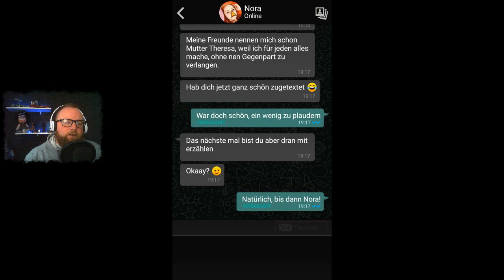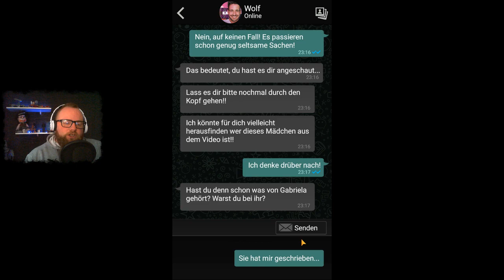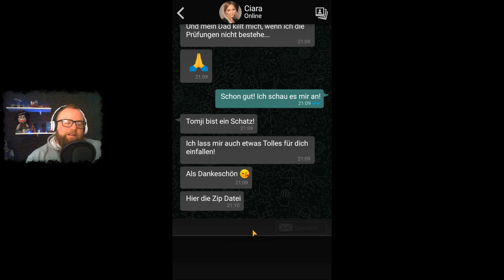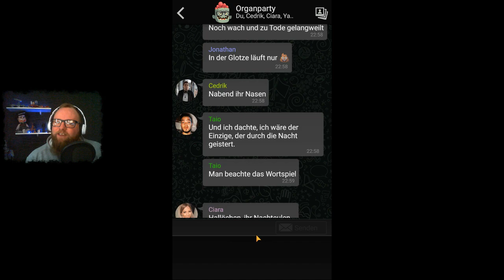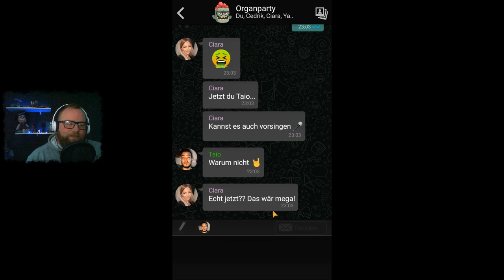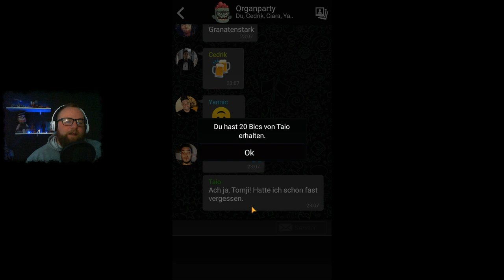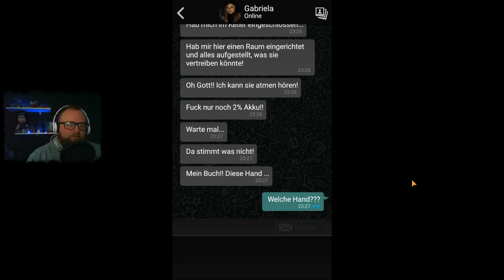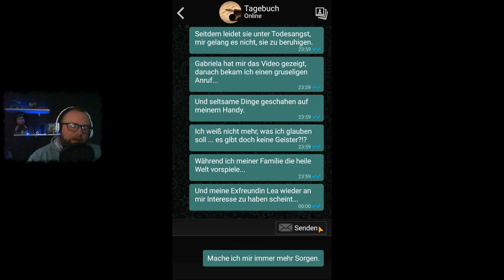The Sign - Ghost Dimension *Tomji* 👻 006 - Gabrielas letzte Lebenszeichen